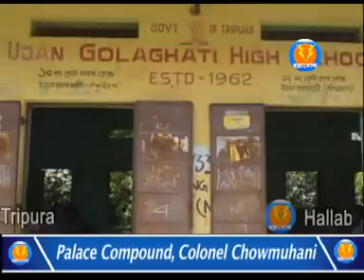জম্পই ব্লকের উজান গোলাঘাটি উচ্চ বিদ্যালয় পরিকাঠামোগত নানা সমস্যার সম্মুখীন